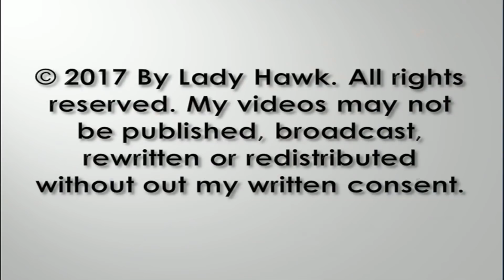SWFL Eagles ~ M Delivers The First Armored Catfish Of The Season 11.13.17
Last season, we saw M bring in quite a few of these armored catfish for E9 and Harriet. But this is the first one we have seen of the season. Armored catfish known also as sucker mouth catfish,  are non-native and are an invasive species that have rugged scales along their backs and spiky fins & are dark in color with tough skins. Harriet takes this small catfish and eats it and then goes to the veranda and feaks her beak. This is the first so far of 3 fish deliveries M has made today.